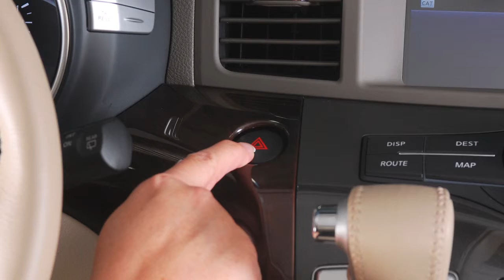2013 NISSAN Quest - Hazard Warning Flasher Switch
Hazard Warning Flasher Switch

Push this switch when you need to warn other drivers that you must stop and/or park under emergency conditions. All turn signal lights will flash. Push again to turn OFF your flashers.